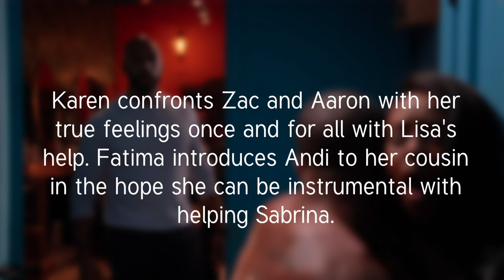MADAM has entered the group chat to HELP ANDI!!! | BET SISTAS SEASON 5 EPISODE 5 SYNOPSIS BREAKDOWN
CAST:
Michael King as Don Bellamy
Skyh Alvester Black as Jacobi